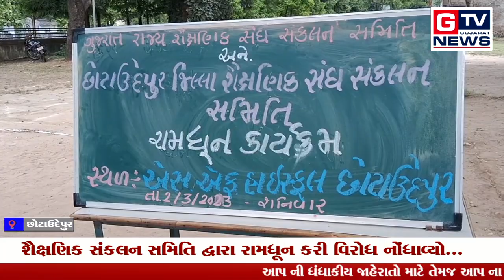છોટાઉદેપુર:- શૈક્ષણિક સંકલન સમિતિ દ્વારા રામધૂન કરી વિરોધ નોંધાવ્યો...|| GTV_GUJARAT_NEWS